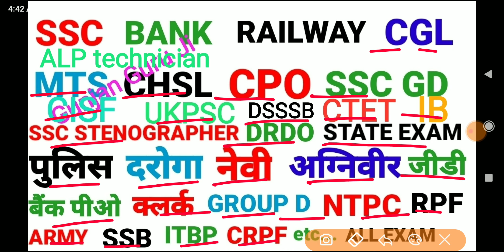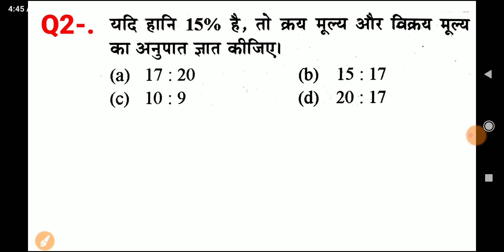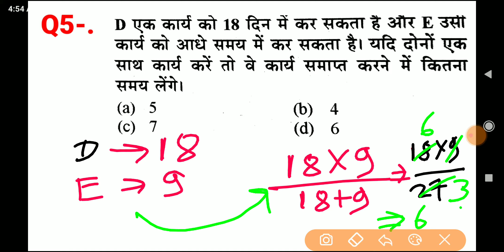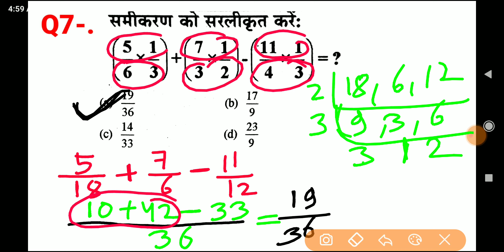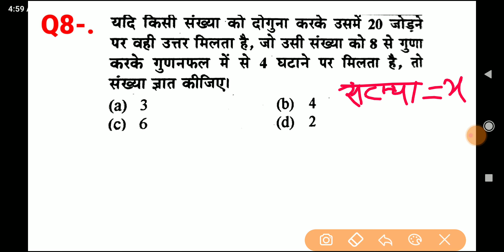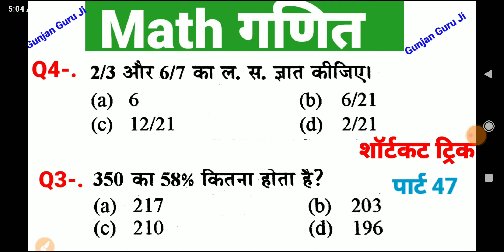math गणित shortcut trick Hindi for SSC GD MTS CHSL CGL CPO ALP IB ARMY NAVY BANK GROUP D UKPSC दरोगा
math गणित shortcut trick Hindi for SSC GD MTS CHSL CGL CPO ALP IB ARMY NAVY BANK GROUP D UKPSC दरोगा etc...

math SSC GD exam
math SSC CGL exam
math SSC MTS exam
SSC CHSL Exam math
SSC CPO exam math
math shortcut trick Hindi
IB Exam math
upssc exam math
DSSSB exam math
CTET exam math
ALP technician exam math
UKPSC exam math
ARMY exam math
number system math
percentage math
ratio and proportion math
SBI PO exam math
IBPS PO exam math
मैथ एसएससी जीडी
मैथ एसएससी सीजीएल
मैथ एसएससी एमटीएस.
all competitive exam math question Hindi previous paper SSC GD CGL CPO MTS CHSL SBIPO RPF DRDO GROUP D NTPC BANK ARMY ALP IB ITBP CTET DSSSB UKPSC दरोगा etc.